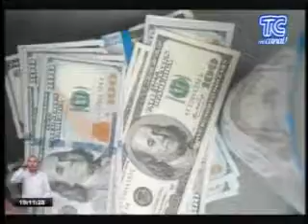TC TELEVISION NOCHE 20181121 Banco Europeo de Inversiones apoyará en construcción de institutos en e